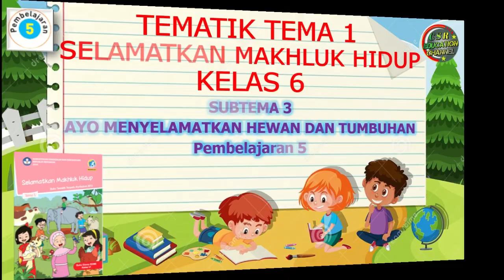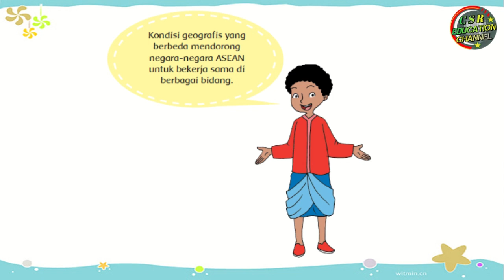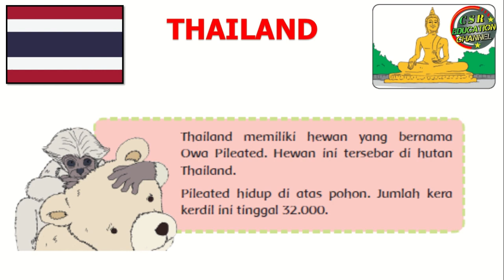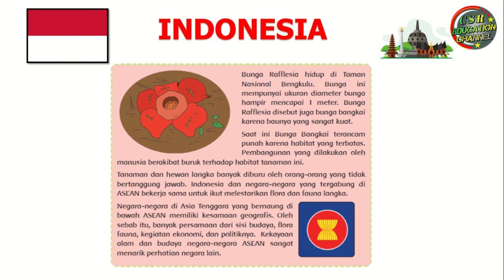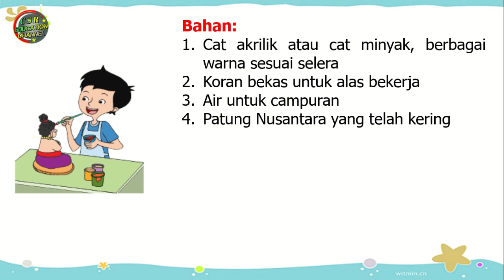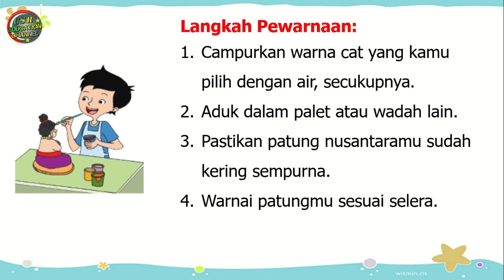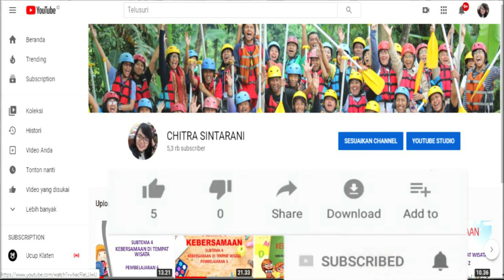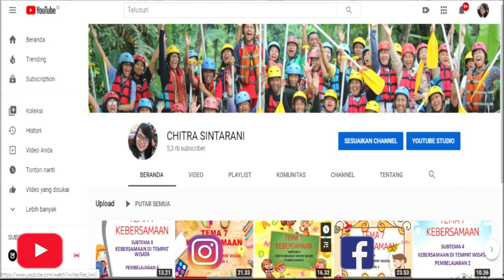Kelas 6 Tematik : Tema 1 Selamatkan Makhluk Hidup Subtema 3 Pembelajaran 5